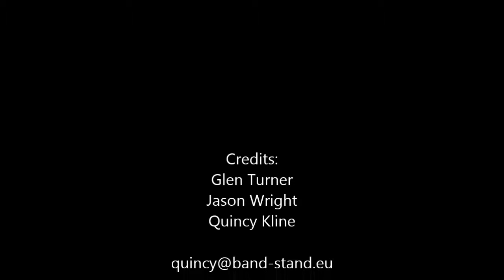Quincy´s Bandstand at Fischerfest 2014 Part 3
Glen Turner, Jason Wright, Quincy Kline